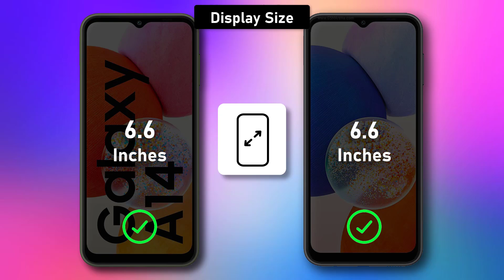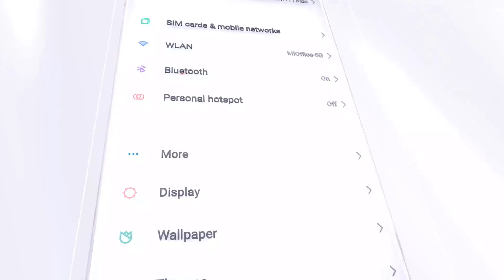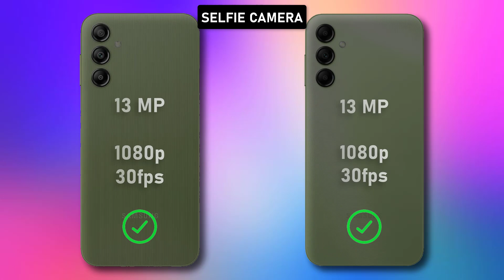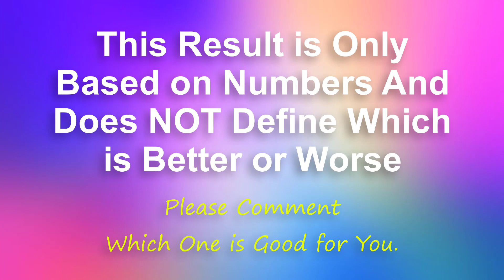Samsung Galaxy A14 ⚡ vs ⚡ Samsung Galaxy A14 5G Full Comparison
-Samsung Galaxy A14 5G

Samsung Galaxy A14 4g
. **Samsung Galaxy A14 vs Samsung Galaxy A14 5G: A Comprehensive Comparison**

Samsung's Galaxy A series has consistently offered smartphones with reliable performance and appealing features at affordable prices. The Galaxy A14 and Galaxy A14 5G are two recent additions to this lineup, aiming to cater to budget-conscious users seeking a balance of essential functionalities and advanced connectivity.

Both the Galaxy A14 and Galaxy A14 5G share a similar design language, sporting a sleek, minimalist aesthetic. They feature a waterdrop notch display, a rear-mounted fingerprint sensor, and a plastic body construction. The Galaxy A14 comes in a 6.5-inch LCD display with a resolution of 1600 x 720 pixels, while the Galaxy A14 5G boasts a slightly larger 6.6-inch PLS TFT LCD display with a higher resolution of 2408 x 1080 pixels. This difference in display resolution translates to sharper visuals and a more immersive viewing experience on the Galaxy A14 5G.

**Performance and Hardware**

Under the hood, the Galaxy A14 houses the Samsung Exynos 1330 processor, paired with 3GB, 4GB, or 6GB of RAM and up to 128GB of internal storage. The Galaxy A14 5G, on the other hand, is powered by the MediaTek Dimensity 700 5G processor, coupled with 4GB or 6GB of RAM and up to 128GB of internal storage. While both processors offer decent performance for everyday tasks, the Dimensity 700 5G provides an edge in terms of 5G connectivity and overall processing power.

**Camera Capabilities**

The Galaxy A14 features a triple-lens rear camera system, comprising a 13MP main sensor, a 5MP ultrawide sensor, and a 2MP depth sensor. The Galaxy A14 5G maintains the same triple-lens setup but enhances the main sensor to 50MP, resulting in improved image quality and detail, especially in low-light conditions. Both devices also feature a 5MP front-facing camera for selfies and video calls.

**Battery Life and Software**

The Galaxy A14 and Galaxy A14 5G are equipped with a 5000mAh battery, ensuring ample power for day-to-day usage. Both devices run on Samsung's One UI 5 Core, a lightweight version of the company's custom Android skin, providing a user-friendly interface and access to essential features.

**Connectivity and Conclusion**

As their names suggest, the key difference between the Galaxy A14 and Galaxy A14 5G lies in their connectivity capabilities. The Galaxy A14 supports 4G LTE networks, while the Galaxy A14 5G, as the name implies, supports 5G connectivity, offering faster data speeds and network access for future-proof performance.

In conclusion, the Samsung Galaxy A14 and Galaxy A14 5G offer a balance of essential features, performance, and affordability, catering to users seeking a reliable smartphone for everyday tasks. The Galaxy A14 5G stands out with its enhanced display resolution, more powerful processor, and 5G connectivity, making it a slightly more compelling choice for users who prioritize performance and future-proof networking.